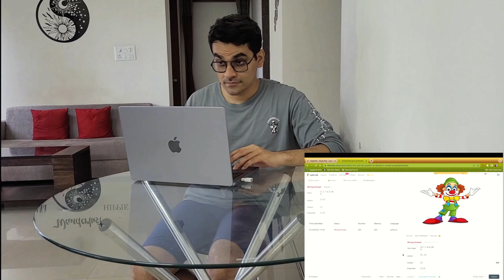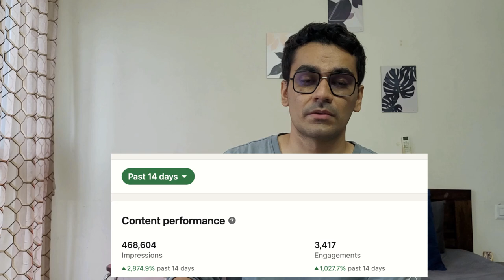Google Data Engineer Interview Experience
I work with Cloud team as a Data Engineer at Google. I am sharing my experience of Google's hiring process for data engineers.

Drop your questions in the comments. You can also drop suggestions about what you would like to see next.

You can also ask any questions here. I will try to answer them or make a video about it.

0:00 Wrong assumptions
1:02 Introduction and background
2:34 LinkedIn Questions
3:10 How I got the interview
4:57 Technical Round 1
5:44 Technical Round 2
8:22 Technical Round 3
9:41 Technical Round 4
11:57 Behavioral Round/Googleyness
12:48 Hiring Committee, Team match, Offer
14:04 Conclusion
14:57 Extra important tips